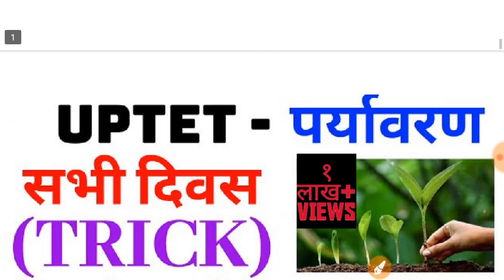UPTET संविधान 500 प्रश्न- 2 UPTET POLITY TOP 500 ENVIRONMENT-2 पर्यावरण टीईटी BY DHEERAJ SIR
सभी पार्ट इस लिंक को क्लिक करते ही आपको miljayenge ऐसे पास करें चुटकी में uptet को

इंस्टाग्राम पर फॉलो करना न भूलें✓✓✓✓✓®®®®®

 CTET CROPS TRICKS ENVIRONMENT
औसत पार्ट average tricks uptet औसत टीईटी
BODMAS uptet uptet BODMAS tet BODMAS
UPTET पर्यावरण भोजन स्वास्थ्य स्वच्छ्ता कार्बोहाइड्रेट प्रोटीन विटामिन वसा Karbohaidret vitamin
Protein vasa  tricks
जय हिंद
ये टेलीग्राम ग्रुप सभी बहन भाई join करलें uptet की बेहतर तैयारी के लिए

part-2
Uptet पर्यावरण के सभी बच्चे नोट्स बनाएं , सफलता के लिए अपने हाथ से नोट्स ही पढें!

Uptet ENVIRONMENT
Uptet math
Uptet english
 uptet baal manovigyan
Uptet sanskrit
Uptet hindi
Uptet ENVIRONMENT
Uptet math
Uptet english
 uptet baal manovigyan
Uptet sanskrit
Uptet hindi
Uptet ENVIRONMENT
Uptet math
Uptet english
 uptet baal manovigyan
Uptet sanskrit
Uptet hindi
Uptet ENVIRONMENT
Uptet math
Uptet english
 uptet baal manovigyan
Uptet sanskrit
Uptet hindi
टेट हिंदी
UPTET मैथ
UPTET संस्कृत
UPTET बालमनोविज्ञान
UPTET इंग्लिश
Uptet math
Uptet english
 uptet baal manovigyan
Uptet sanskrit
Uptet hindi
Uptet ENVIRONMENT
Uptet math
Uptet english
 uptet baal manovigyan
Uptet sanskrit
Uptet hindi
Uptet ENVIRONMENT
Uptet math
Uptet english
 uptet baal manovigyan
Uptet sanskrit
Uptet hindi
टेट हिंदी
UPTET मैथ
UPTET संस्कृत
UPTET बालमनोविज्ञान
UPTET इंग्लिश

 DHEERAJ SIR
ENVIRONMENT CTET UPTET

मानव रोग ट्रिक्स human desiese
virus bacteria कवक प्रोतोजोआ ट्रिक्स